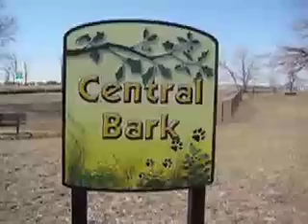DogPark3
Lemont Bark Park